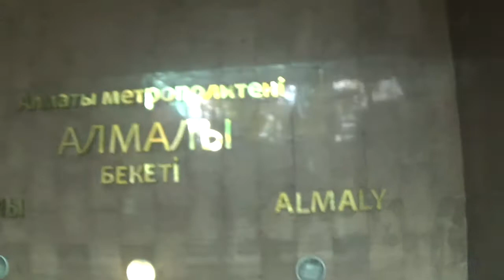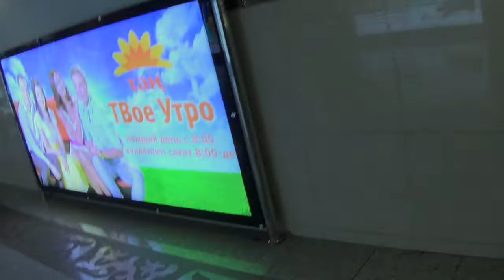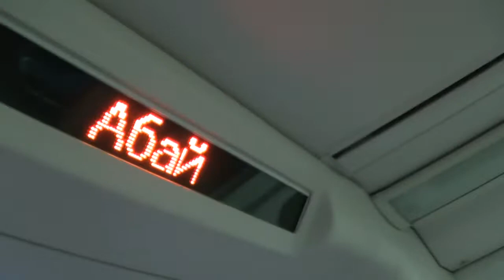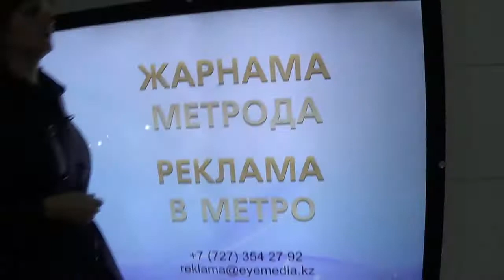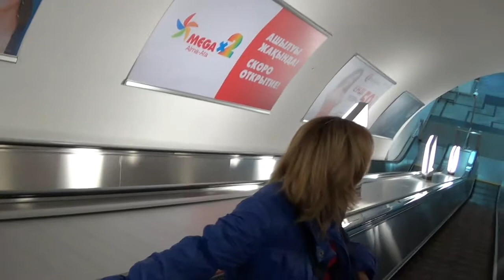Eganovblog days 39 МЕТРО АЛМАТЫ